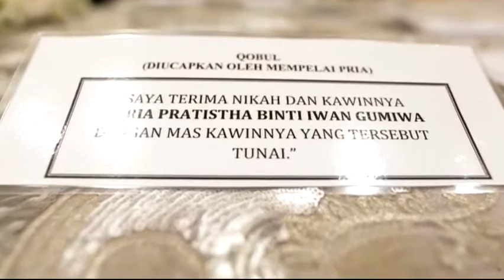KELI + ANDRIE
Congratulations on your wedding day " Keli -Andrie"